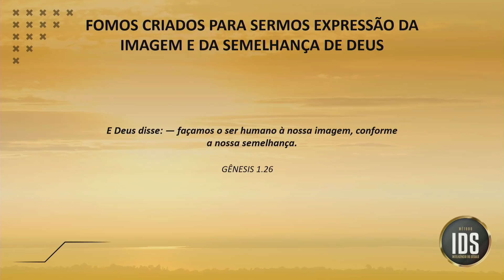ASSISTA E SEJA ABENÇOADO POR DEUS DE FORMA SOBRENATURAL | PYERO TAVOLAZZI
Fomos criados para sermos expressão da imagem e semelhança de Deus, e tudo o que Ele criou foi declarando.

Neste vídeo, você vai entender como declarar uma vida sobrenatural.